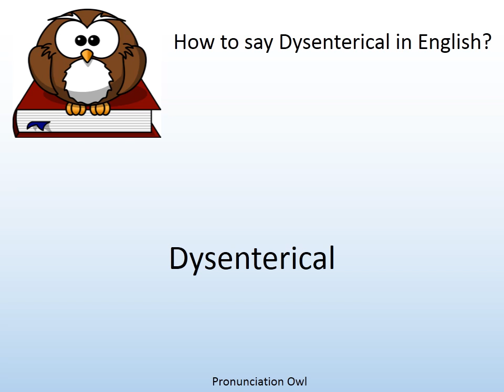How to say Dysenterical in English? - Pronunciation Owl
How to say Dysenterical in English? Learn the pronunciation of Dysenterical!